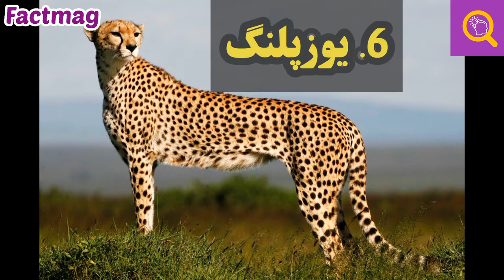سریع ترین حیوان جهان | 10 تا از سریع ترین حیوانات جهان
🌹درود به همه دوستان و همراهان عزیز کانال فکت مگ

تو این ویدیو به صورت رندوم 10 تا از سریع ترین حیوانات جهان رو معرفی کردیم و بعضی از این  موجودات میتونن با سرعتی بالای 100 کیلومتر بر ساعت حرکت بکنند که از دیدن اونها شکفت زده میشید
شاید بعضی ها تصور بکنند که سریع ترین و پر سرعت ترین حیوان جهان یوزپلنگ هست در صورتی که
یوزپلنگ سریع ترین حیوان بر روی زمین و خشکی هست و نه در کل .
البته در این ویدیو بعضی ما سریع ترین حیوانات در آب،خشکی و آسمان رو معرفی کردیم .و امیدواریم که 🌹از دیدن این ویدیو لذت ببرید

و توجه داشته باشید که این لیست به صورت رندم هست نه به ترتیب چون مثلا امکان داره که از بعضی از این حیوانات سریعتر هم وجود داشته باشه اما سریع ترین حیوانات در این ویدیو فقط به صورت رندم هستند
اگر ازین ویدیو خوشتون اومد اون رو لایک کنید و برای دوستاتون به اشتراک بزارید. که البته این کار شما بهترین حمایت از ما هست .